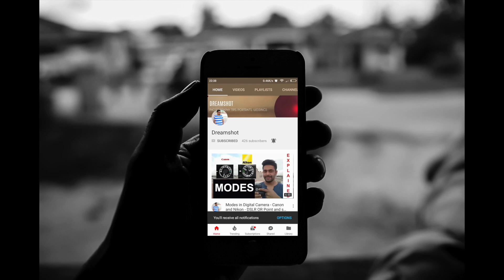Canon Vs Nikon Vs Sony - Which is better ?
Canon Vs Nikon Vs Sony. This is the latest comparison Video of 3 major Camera/ DSLR/ Mirrorless brands in the market.

Unlike all my other videos till date, this video is in Hindi. Hope you all like the content. I would be happy to respond..!

Based on the response I get for this Video, I will decide to go ahead with English/ Hindi OR both..! :)

The comparison is done keeping into consideration recent developments in the market and the new releases of Canon, Nikon and Sony.

Good cameras (Links for Amazon India)
Canon 1300D
Canon 1500D
Nikon D3400
Nikon D5300
Nikon D5600
Canon M50
Canon 77D
Canon 80D
Nikon D7200
Nikon D7500
Sony A6300
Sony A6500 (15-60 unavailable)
Sony A6400: Unavailable yet.
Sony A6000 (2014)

The photos have been used from pixabay and other free sources on Google.